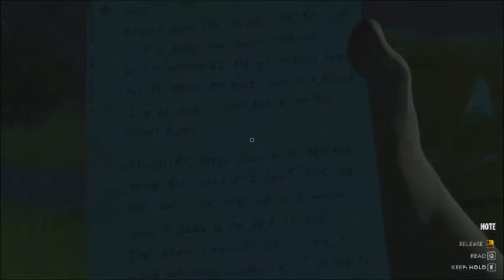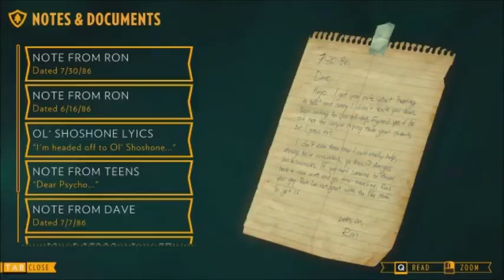FireWatch\\ Day 4-75: Watching Time go by... and actually FIRE?!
During the Days 4-33 We just relax and enjoy the summer in the wilderness... one night we have are sleepwalking and have a weird conversation in our mind. 2 Girls have went missing, could they be the 2 girls whos camp we found destroyed? And do we actually have a Fire to watch?!

-Check my Bio for any information you are interested in
-Please leave any feedback to help me in comments below!
Please consider Supporting my Website as well with way more to come in the future!